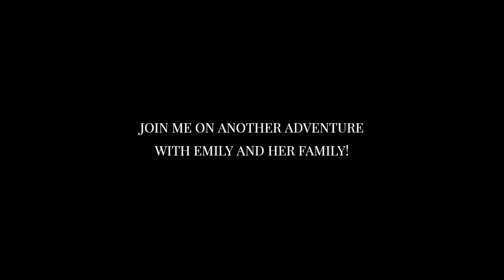EMILY MIRACLE OF LIFE | A GAME STORY | LVL 4--6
EMILY MIRACLE OF LIFE  CHAPTER 1 CONT.
AN  UNEXPECTED VISITOR